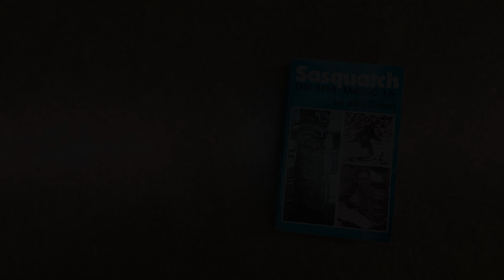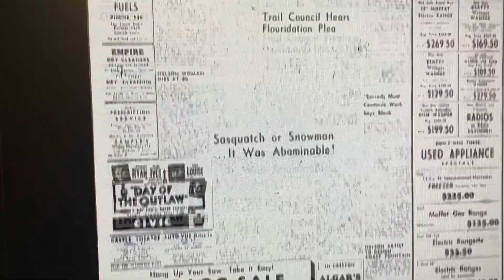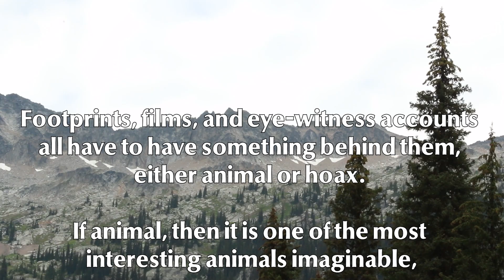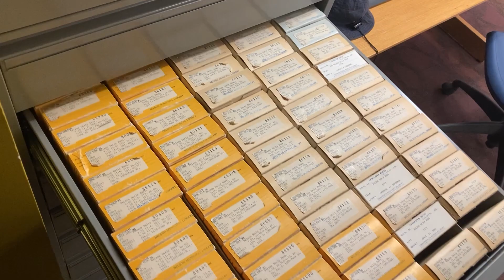The Kokanee Creek Incident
John and Cat investigate a sasquatch report

Nelson, BC

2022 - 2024